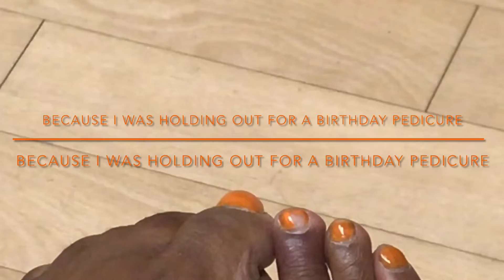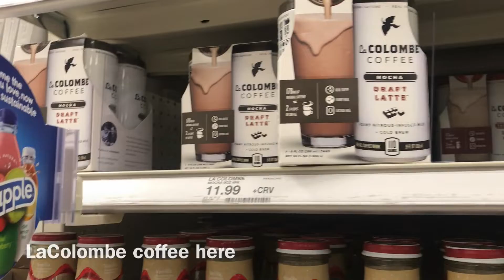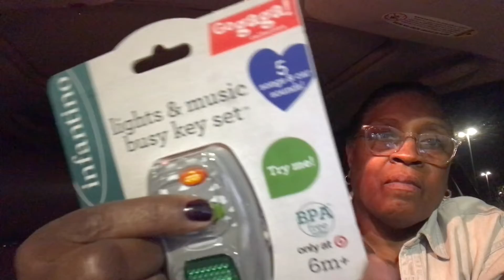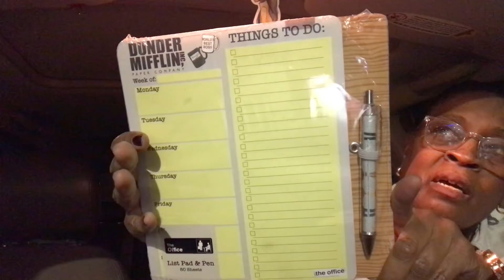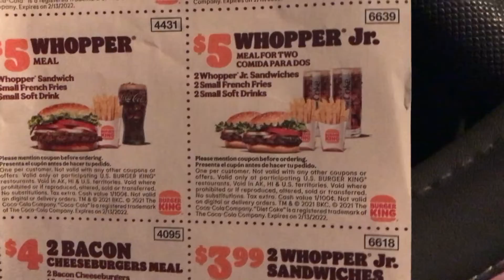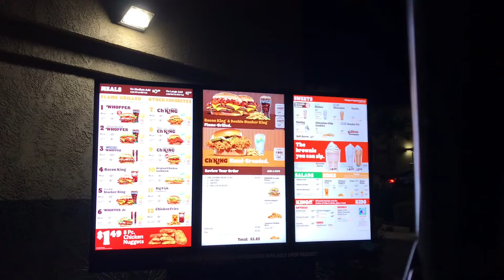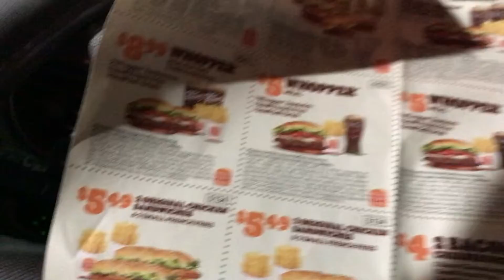Broken Toe, Starbucks Holiday Coffee Fail, Help for Homeless & Target Run for Christmas decor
Living alone diaries; getting it done one way or another.  Daily Vlog   Please watch video In 1080p also stick around until the end.   Thank you for visiting my channel    You are truly appreciated.